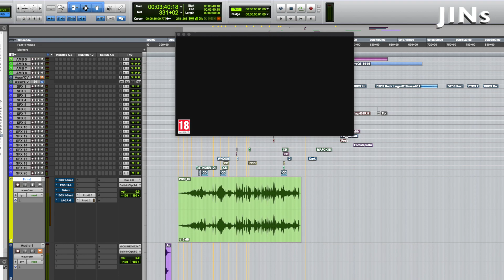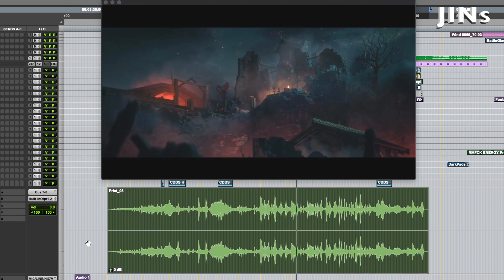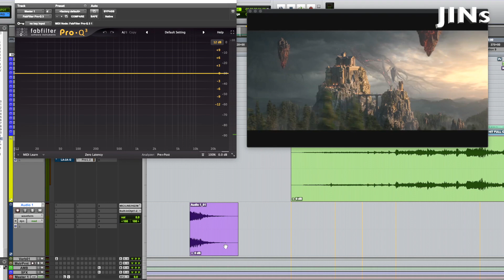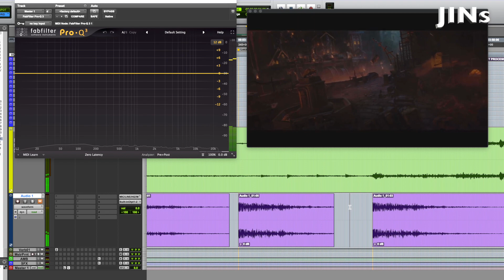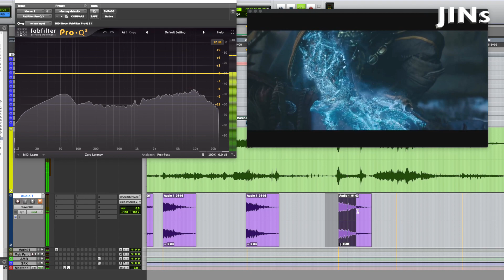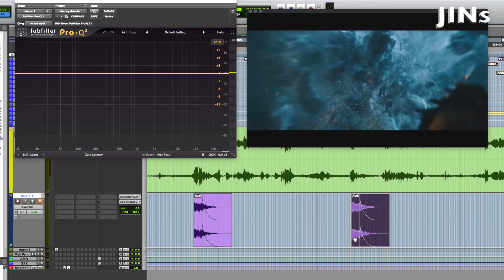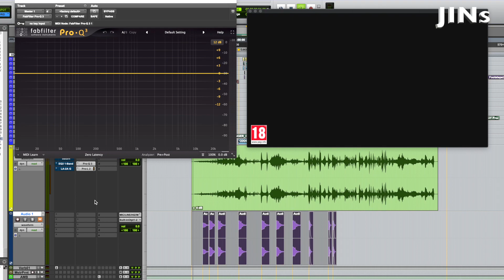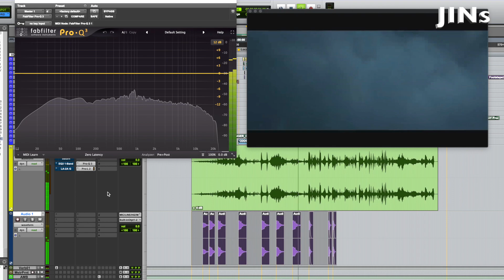[초보사운드디자이너] 소스 하나로 부족한 부분을 체크해보겠습니다.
FMOD 2.0 ver. 책 링크